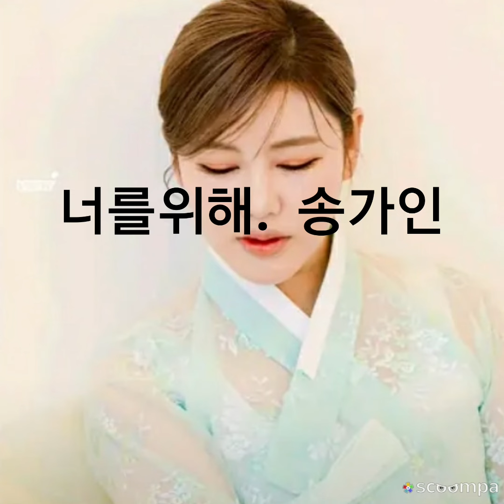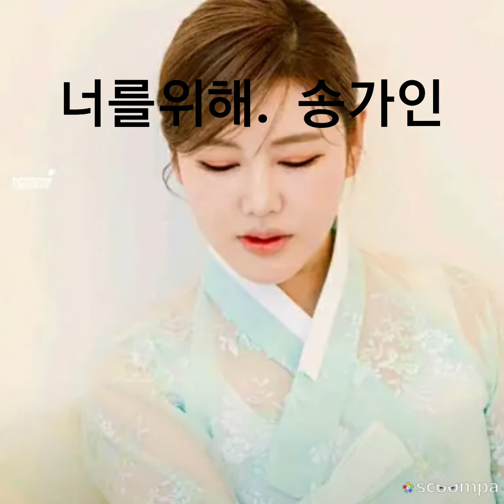너를위해. 송가인. 소개합니다